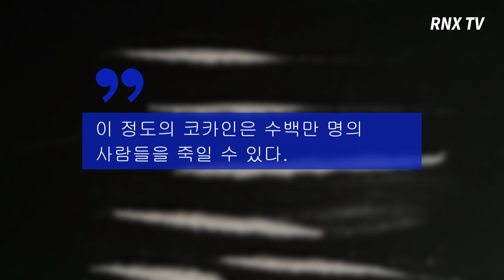美 항구서 약 1조 2천억 원 상당의 코카인 적발..."미국 마약 단속 역사상 가장 큰 규모"- RNX TV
美 항구서 약 1조 2천억 원 상당의 코카인이 적발됐다. 무게가 무려 약 16.5 톤에 달하는 것으로 밝혀졌다.

NBC 뉴스에 따르면, 코카인이 들어있던 컨테이너들은 단속 하루 전인 17일 필라델피아의 한 선박 항구에 입항했다.

이 컨테이너를 싣고 온 컨테이너선 'MSC Gayane'은 라이베리아에 등록된 선박으로 밝혀졌으며 18일(현지시간) 적발된 코카인은 약 16.5 톤으로 7개의 컨테이너에서 발견됐다고 전했다.

펜실베이니아 동부지구의 윌리엄 맥스웨인 연방 검사는 "이 정도의 코카인은 수백만 명의 사람들을 죽일 수 있는 양이다."라며 미국 마약 단속 역사상 가장 큰 규모라고 말했다.

현재 이 배에 타고 있던 선원 2명은 체포 되었으며, 그들은 의도적으로 그 약을 팔려고 한 혐의로 기소되었다.

한편 미 동부 해안에서는 대규모의 마약밀매가 자주 발생하고 있다.